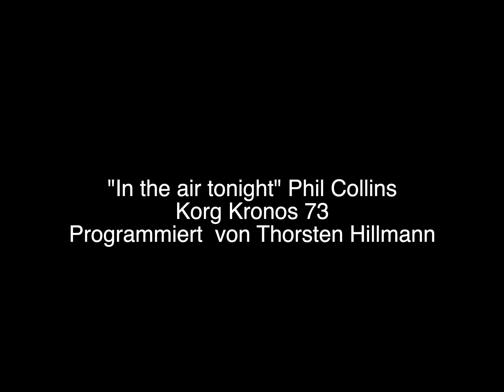Sound "In the air tonight" (Phil Collins) Korg Kronos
Hier stelle ich euch mein Cover Soundset für den Song „In the air tonight" von Phil Collins vor. Der Introloop ist ein zusätzliches Sample. In der Combination befindet sich ein klick, wenn ihr ihn braucht. Das Nanopad von Korg oder ein anderes Pad sind eine gute Hilfe bei mehrstimmigen Akkorden.
Ja, das Voicing ist nicht richtig ;) Es geht aber eher um den Sound.

00:00 Intro –  Loop
00:10 Intro – Fläche
00:14 Refrain – Fläche
00:26 Refrain – Fläche / Klavier Riff 1
00:36 Strophe – Fläche
00:56 Refrain – Fläche
01:16 Refrain – Fläche / Klavier Riff 2
01:37 Refrain – Fläche / Streicher
01:49 Refrain – Fläche / Streicher / Vocoder

Wenn ihr irgendwelche Fragen habt, meldet euch einfach.

Equipment:
Korg Kronos 2 73
YI 4k

Here I would like to introduce my cover soundset for "In the air tonight" from Phil Collins. The intro loop is an additional sample. There is a click in the combination. The nanopad from korg or another pad is a good help for big chords.
Very interesting: the vocoder!
Yes, the voicing is not correct, but it's the sound!

00:00 Intro –  Loop
00:10 Intro – Pad
00:14 Chorus – Pad
00:26 Chorus – Pad / Piano Riff 1
00:36 Verse – Pad
00:56 Chorus – Pad
01:16 Chorus – Pad / Piano Riff 2
01:37 Chorus – Pad / Strings
01:49 Chorus – Pad / Strings / Vocoder

If you have any questions, just get in touch.

Equipment:
YI 4k
Mac (Retina 5K, 27 Zoll, Ende 2015)